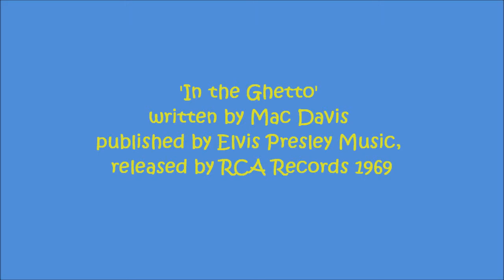Ricky Lee Jackson & Shawna Quade, In the Ghetto.wmv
Performed live, January 5, 2013 at Goldies BBQ,15640 Northeast Fourth Plain Road, Vancouver, WA 98682.

In the Ghetto written by Mac Davis, published by Elvis Presley Music and released by RCA Records in 1969

Recorded in 2007 by Lisa Marie Presley and released on iTunes